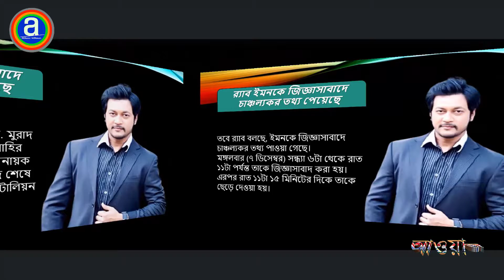র‍্যাব জিজ্ঞাসাবাদে ইমন ও মাহিয়া মাহির বলবেন অনেক কিছু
# Emon,